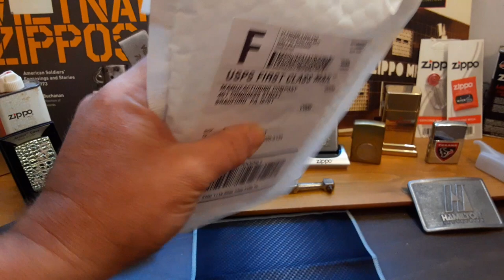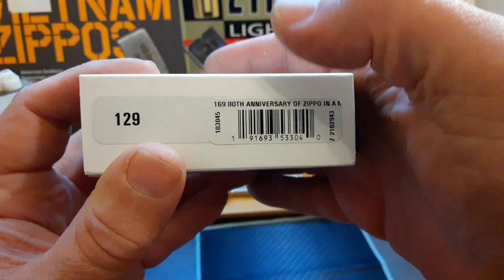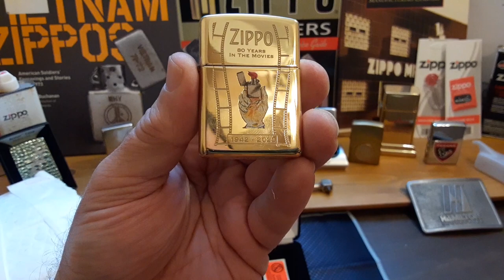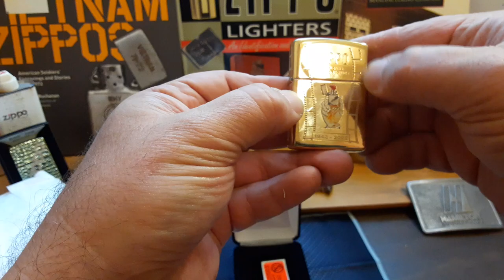80th Anniversary of Zippo in the Movies 1942-2022 Solid Brass Armor Lighter. Ebay Exclusive/Limited.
80 Years in the movies limited edition solid brass armor Zippo lighter. Only 300 were produced. Each sequentially numbered. Mine is number 129. This lighter was a Ebay exclusive to purchase from Zippo.